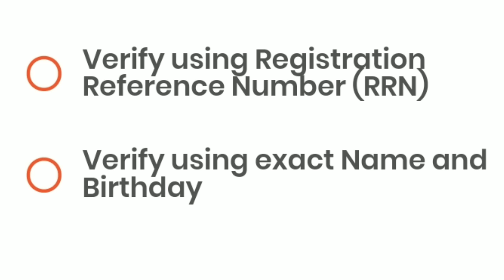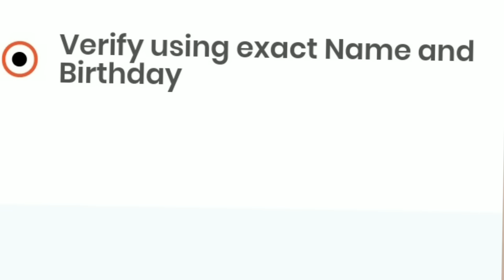PAANO MAG-VERIFY NG REGISTRATION SA NCSC DATABASE PARA SA MGA SENIOR CITIZENS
Para sa mga Senior Citizen na nakapag register na sa NCSC DATABASE, maari nyo po i-verify ang inyong registration: